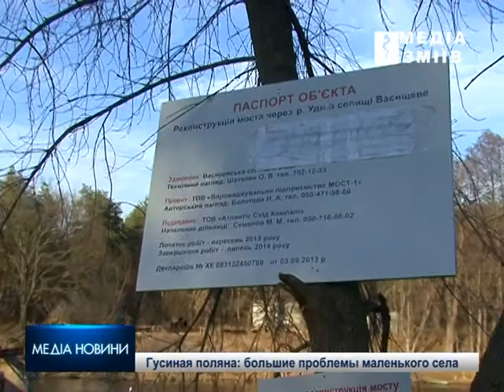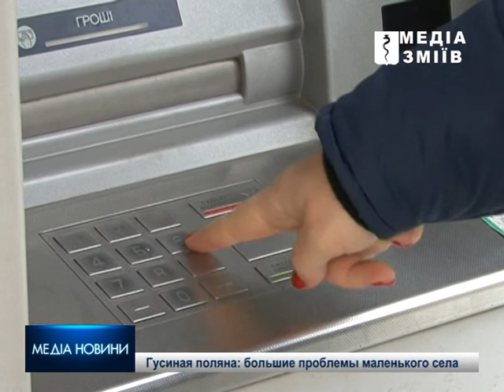Гусиная поляна: большие проблемы маленького села